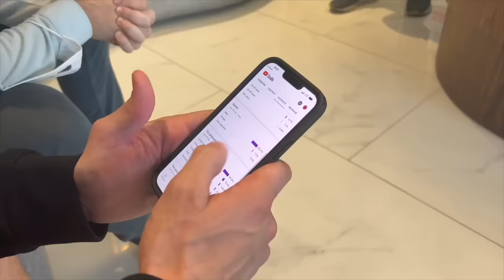I Got A $2000 Hair Transplant In Turkey | The Night Shift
CLICK THE LINK TO TALK TO SMILE HAIR CLINIC AND SAVE €100

on today’s episode, we venture deep into the heart of turkey for an elective surgery for the ages, plus we bop around looking for baklava, run into some throwback and very pretty night shift faces, befriend an istanbul local, drive through an underwater tunnel between europe and asia, and taste an extremely grungy burger.